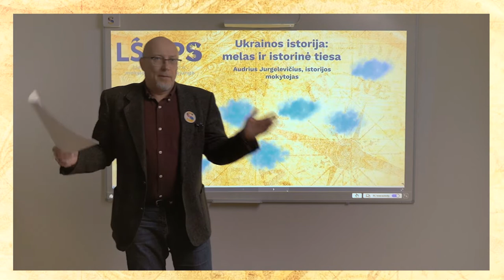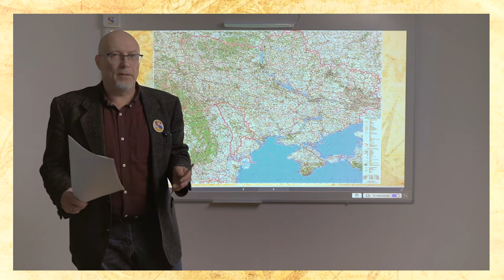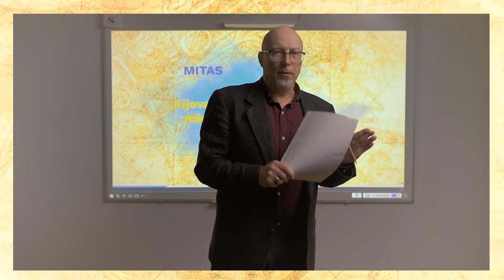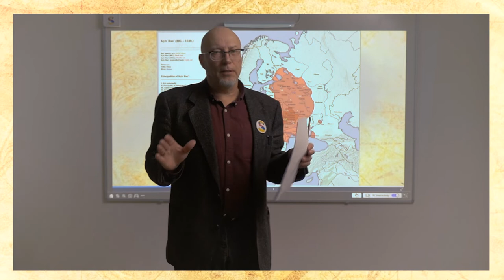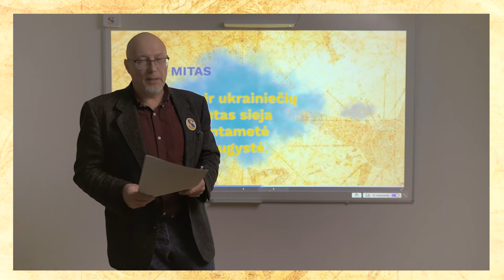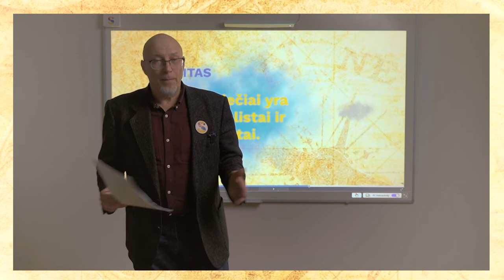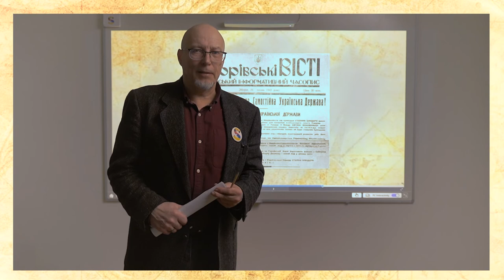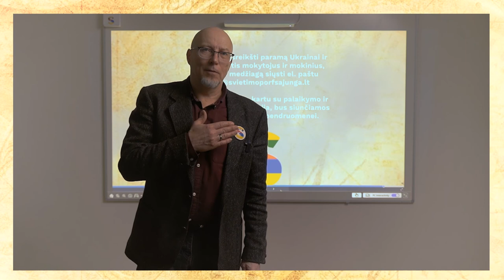Open lesson, in support of Ukraine.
SUPPORTING UKRAINE. Audrius Jurgelevicius, Vice-president of the Lithuanian Education and Science Trade Union (LESTU) and a history teacher. Remote history lesson on Ukraine - about a century of history and the roots of statehood.